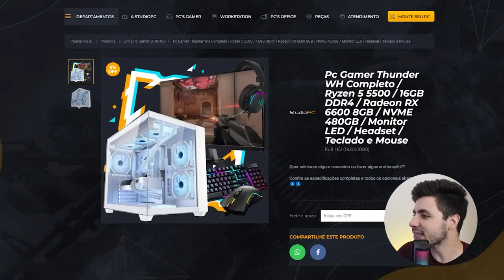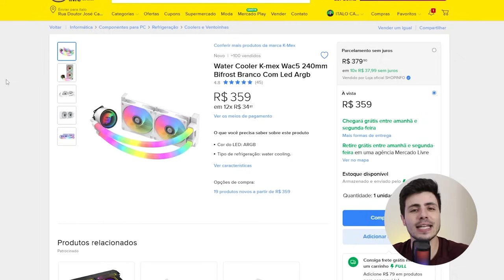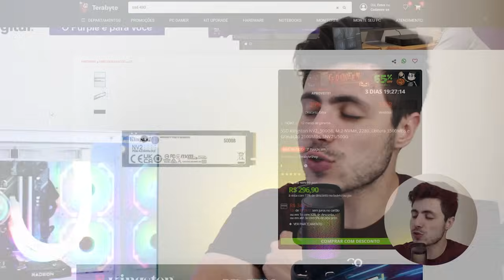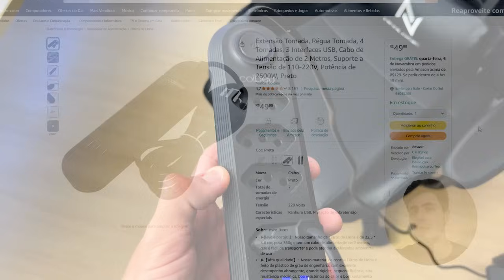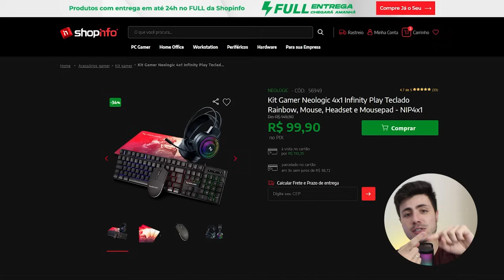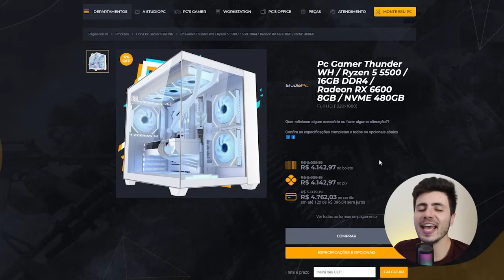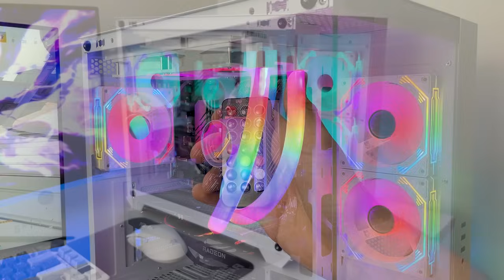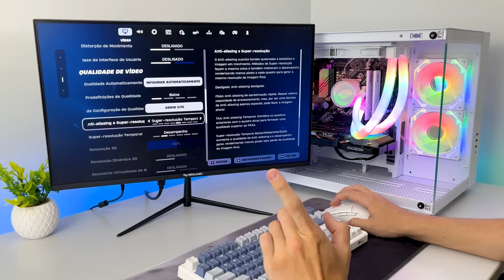PC GAMER COMPLETO CUSTO BENEFÍCIO QUE RODA TUDO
Pc gamer completo custo benefício, setup completo rx 6600

👉🏻cupom: ITALO

➡RÉGUA TOMADA

00:00 intro, veja
01:31 peças
02:45 processador
04:43 cooler
06:33 placa mae
08:16 ram
09:28 ssd
10:58 placa de video
12:07 telegram
13:12 fonte
14:30 gabinete
15:38 monitor
16:55 perifericos
17:36 soma
19:10 pc montado
21:56 pc completo
22:58 detalhes
27:11 testes jogos
28:13 Fortnite
32:46 GTA RP
36:53 COD WARZONE
40:30 FIFA
44:29 CS2
48:05 vale a pena?